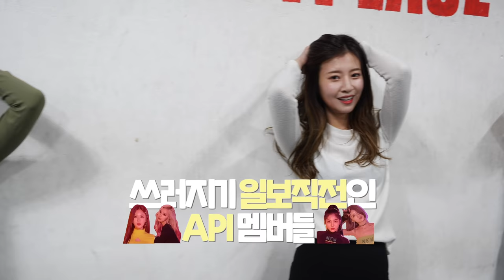신인 걸그룹은 체력이 좋을까?